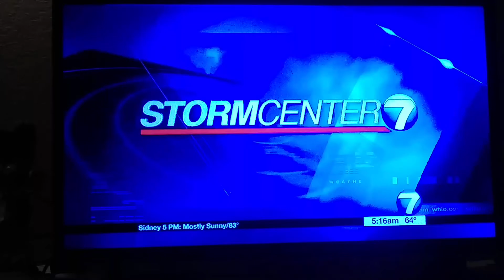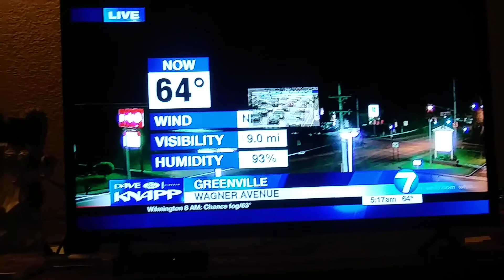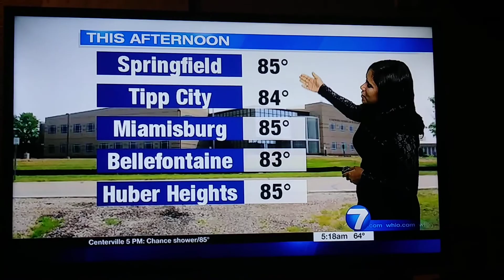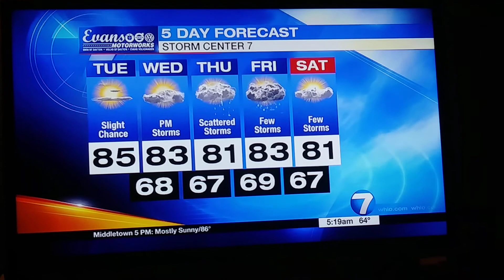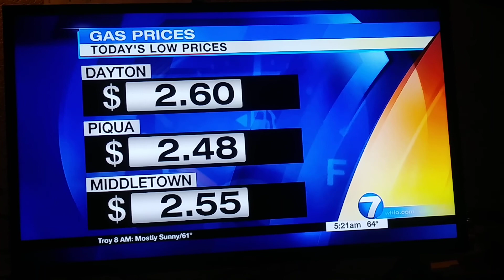Kiristie Zontini weather update for Dayton Ohio Whio t.v.